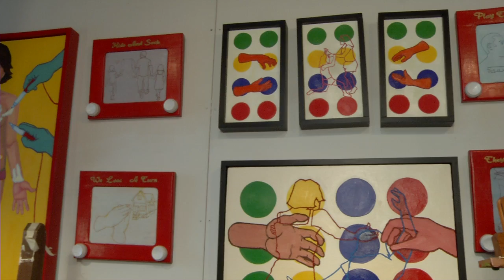Art in a Healthy Life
MPTV Student Producers Justin Avery and Casey Williamson explores art as a therapy and release form for one MATC grad and Milwaukee artist..